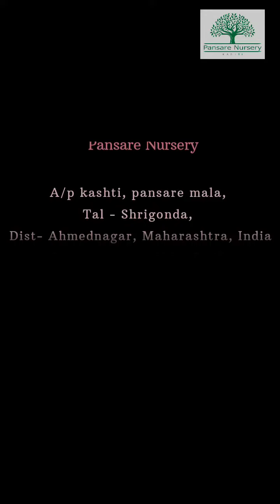Shivajirao Nagawade Daffodils School Tour At Pansare Nursery